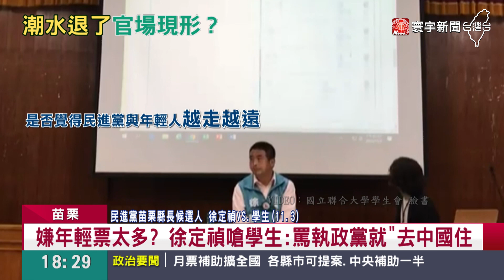執政亂象不能問？徐定禎嗆：罵執政黨就「去中國住」@globalnewstw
民進黨苗栗縣長候選人徐定禎，到聯合大學演講，有學生就以高端審查爭議、論文門提問，是否覺得民進黨和年輕人越走越遠，結果徐定禎聽完大怒反嗆，說民進黨或許做得不好，但該罵的是中共，甚至還說，你到中國住住看啊，這番發言 引發輿論爭議，評論員認為，把學生當政黨打手，這樣的態度，不但無法幫綠營加分，恐怕是豬隊友，提油救火。